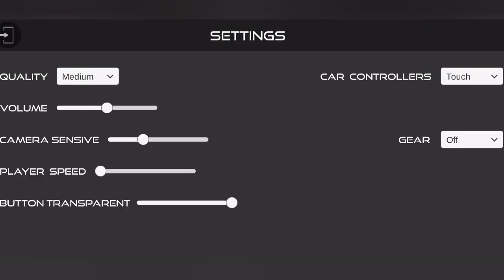Indian Car Simulator 3D - NEW Update Review! ⬇️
Indian Car Simulator 3D games
3d game